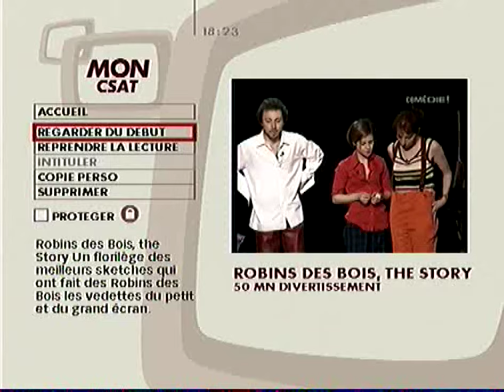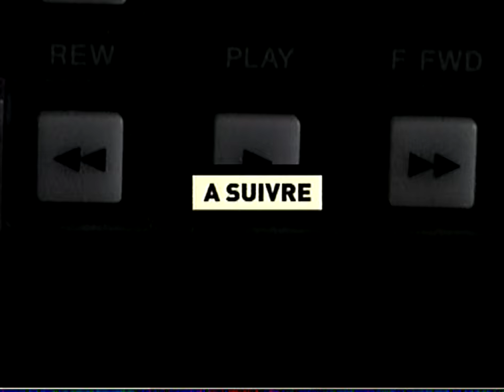Les Robins des bois: The Story - 12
Cet épisode vous est offert par Baptiste 😁
Baptiste est un abonné qui m'a dernièrement fait suivre plusieurs vidéos des Robins des Bois.
Nous aurons donc la chance cette année, d'avoir plein de nouvelles émissions des "Robins des Bois, The Story".
Un grand merci à Baptiste pour sa participation. 👍🏻

A regarder de préférence sur un petit écran.
Qualité d'époque: K7 VHS.

👉🏻 MA CHAINE PERSO - Vlogs et vidéos de voyages ✈️

Dans cet épisode:
00:00 Le théâtre de Marie-mure
06:42 Réunion des ministres
11:15 Cassius à l'hôpital
13:58 Cours de danse
19:00 Réunion de consommateurs
24:55 Le voisin de M. Marcadet
31:25 Emile Zola rencontre George Sand
35:46 La colère de M. Marcadet

Sketchs des Robins des bois, diffusés dans la Grosse Emission de 1997 à 1999, sur Comédie.

Le numéro de l'émission (The story 1, 2, 3 etc... ne correspond pas à l'ordre de diffusion sur Comédie. Mais seulement à l'ordre de diffusion sur cette chaine Youtube 😁)